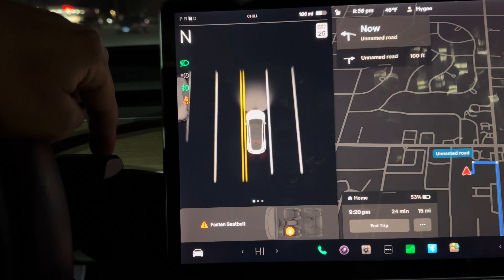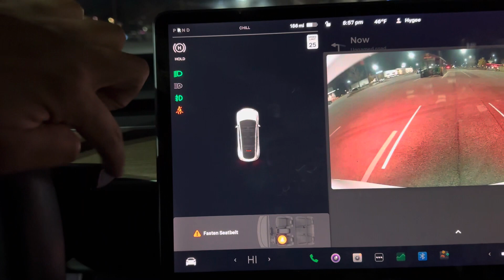Tesla Model Y: Easy Entry & Startup Tutorial (Door & Gear Shift)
In this video, you will learn how to open a Tesla door and change gears.

Must Have Tesla Accessories:

Floor Mats
Wheel Covers
Air Freshner

What I use To Record My Drive: